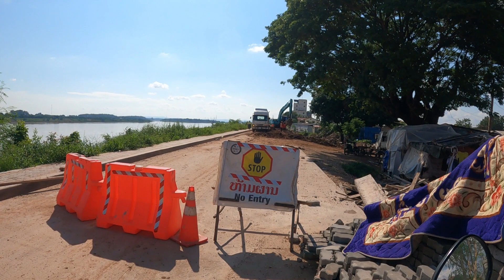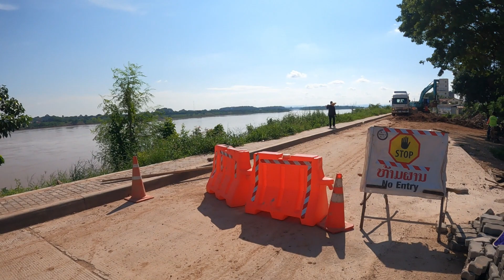🇱🇦 ທາງແຄມຂອງ ສາມແຍກປາກປ່າສັກ ຫາ ສີໄຄ เสั้นทางใหม่ตามแนวแม่นํา้โขง นครหลวงเวียงจันทน์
ຂອບໃຈທຸກໆທ່ານທີ່ມາຮັບຊົມ

 @ບ້ານນອກ
บ้านนอก เข้าเมือง